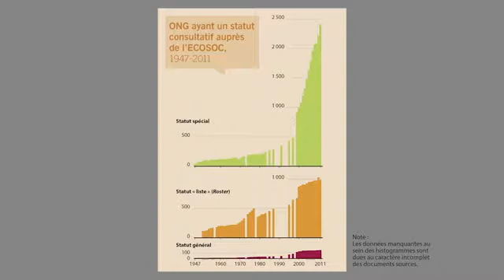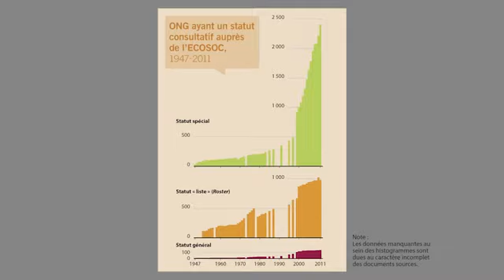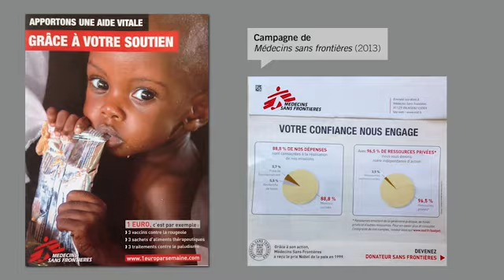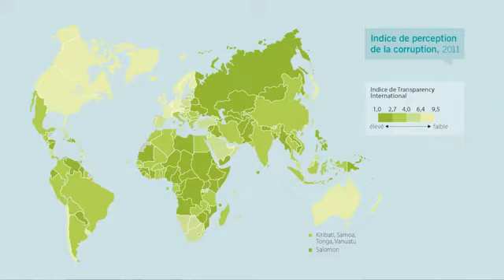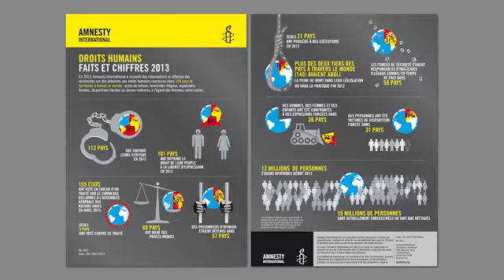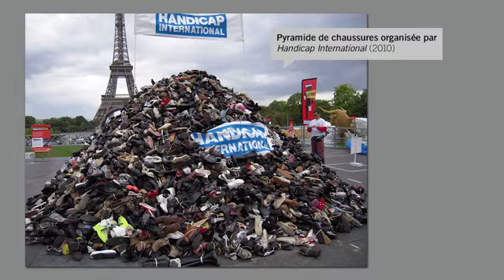LES ORGANISATIONS NON GOUVERNEMENTALES